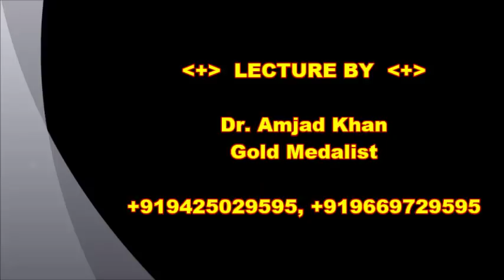Impotency & HomeopathyPart 2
A Lecture by Dr Amjad Khan on impotency of Selenium